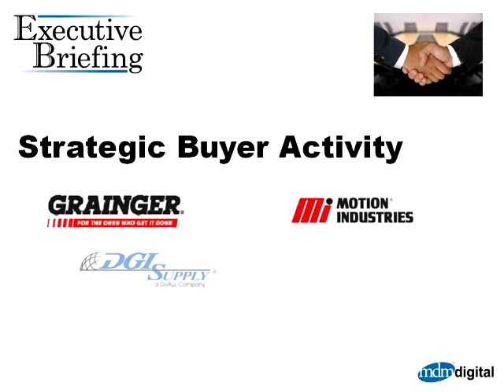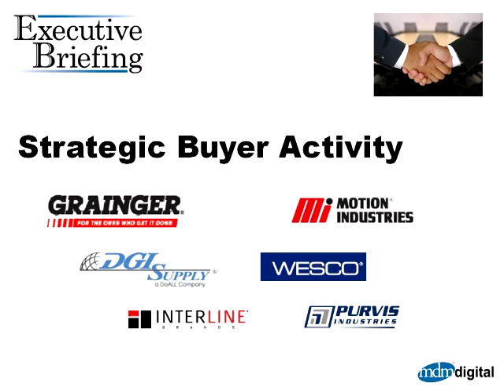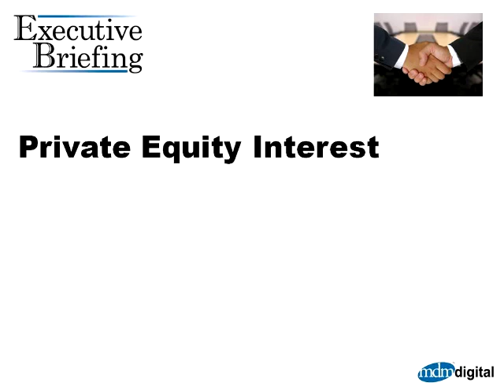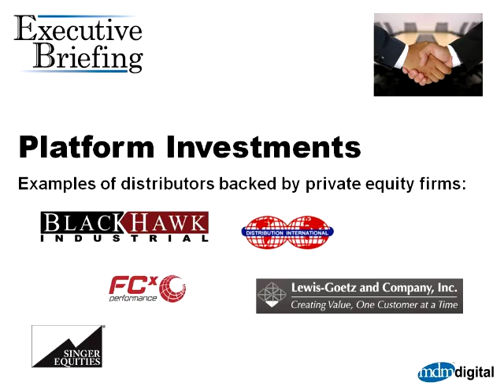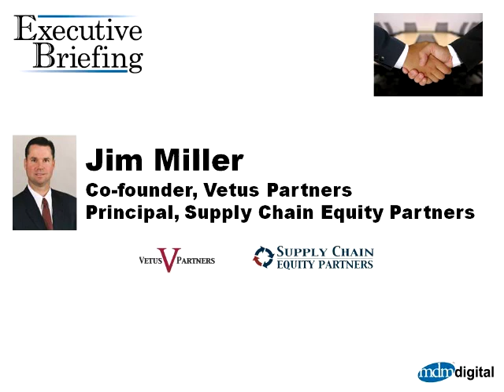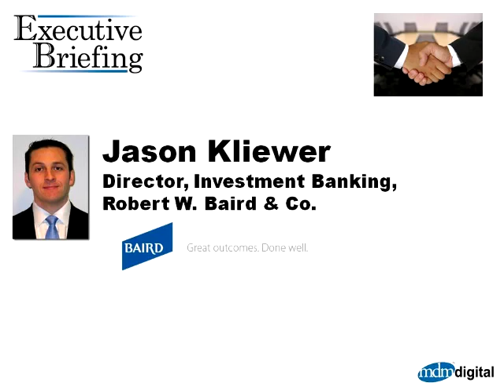Strategic & Financial Acquirers in Wholesale Distribution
- This is the second part of a three-part series on trends in distribution M&A from Modern Distribution Management This looks at the role of strategic and financial buyers in wholesale distribution, including private equity firms and strategic acquirers like Airgas.